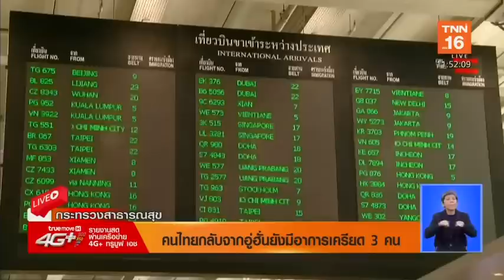ผู้ป่วย “โคโรนา” อาการดีขึ้นเตรียมส่งกลับบ้าน | 7 ก.พ.63 | TNN ข่าวเที่ยง